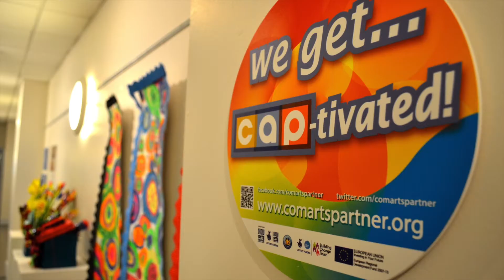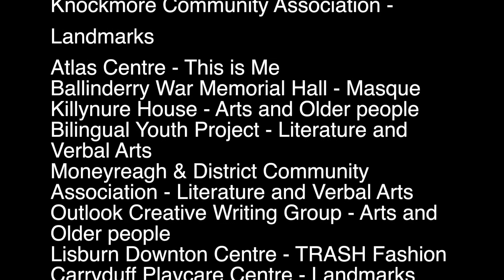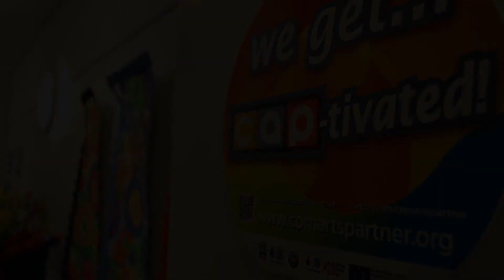"Creativity CAPtured" Exhibition preview and poetry reading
"Creativity CAPtured" features the artwork created by ten community groups in the Lisburn & Castlereagh area as part of different CAP arts projects, such as Landmarks, Literature and Verbal Arts, Arts and Older People, TRASH Fashion, This is Me and Masque.

The exhibition preview and poetry reading took place on Thursday 28th January at the Island Arts Centre.

The exhibition is open until Monday 29th February.